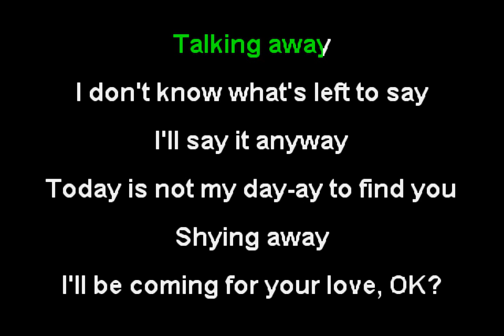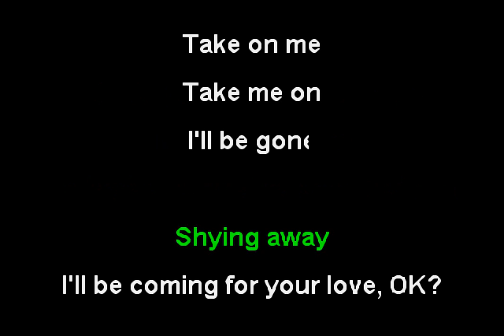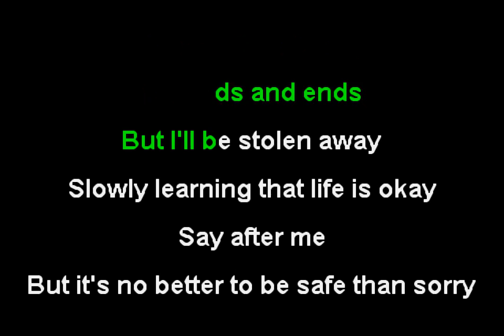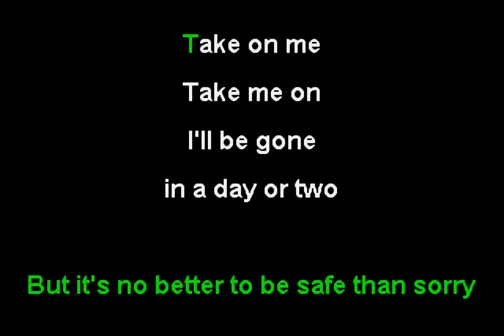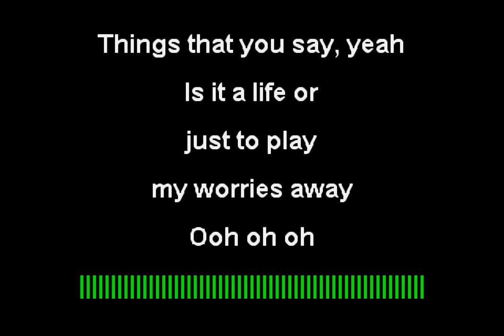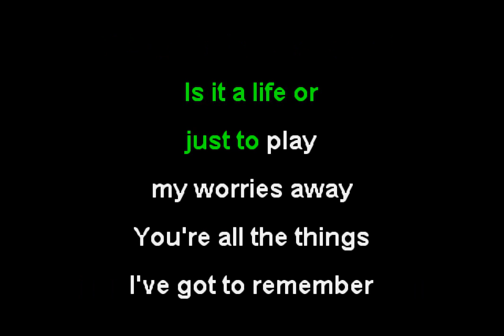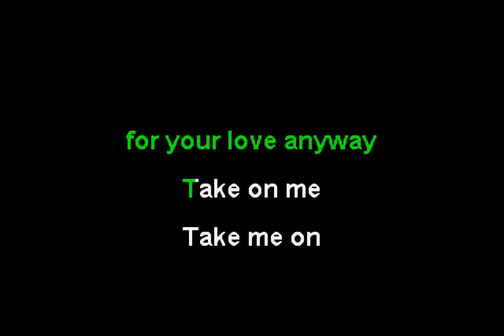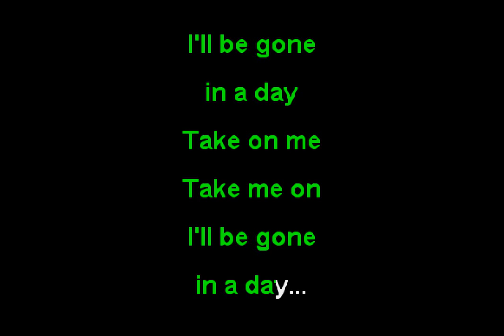Reel Big Fish - Take on Me (Funbox Karaoke, 1998)